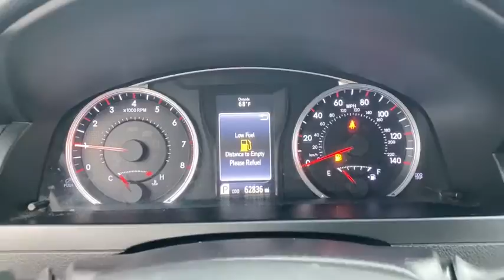2017 Toyota Camry Laredo, Alice, Hebbronville, Cotulla and Webb County, TX T20943A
2017 Toyota Camry available in Laredo, Texas at Toyota of Laredo. Servicing the Alice, Hebbronville, Cotulla and Webb County, TX area.

Radio: Entune Audio -inc: Entune multimedia bundle w/6.1 touch-screen display, AM/FM CD player, MP3/WMA playback capability, 6 speakers, auxiliary audio jack, USB 2.0 port w/iPod connectivity and control, advanced voice recognition, hands-free phone capability, phone book access and music streaming via Bluetooth wireless technology and Siri Eyes Free w/integrated backup camera display,Radio w/Seek-Scan, Clock, Speed Compensated Volume Control and Steering Wheel Controls,Window Grid Antenna,Body-Colored Front Bumper,Body-Colored Rear Bumper,Lip Spoiler,Variable Intermittent Wipers,Grille w/Chrome Bar,Fixed Rear Window w/Defroster,Front License Plate Bracket,Trunk Rear Cargo Access,Tires: P215/55R17 AS,Light Tinted Glass,Compact Spare Tire Mounted Inside Under Cargo,Steel Spare Wheel,Fully Automatic Projector Beam Halogen Daytime Running Headlamps w/Delay-Off,Clearcoat Paint,Wheels: 7.0J x 17 Alloy -inc: graphite finish,Body-Colored Door Handles,Front Windshield -inc: Sun Visor Strip,Chrome Side Windows Trim,Body-Colored Power Heated Side Mirrors w/Manual Folding,Fully Galvanized Steel Panels,Driver Seat,60-40 Folding Bench Front Facing Fold Forward Seatback Rear Seat,Trip Computer,Interior Trim -inc: Metal-Look Instrument Panel Insert, Metal-Look Door Panel Insert, Metal-Look Console Insert and Chrome/Metal-Look Interior Accents,Instrument Panel Covered Bin, Driver / Passenger And Rear Door Bins,Front Map Lights,Cruise Control w/Steering Wheel Controls,Manual Air Conditioning,Passenger Seat,Full Carpet Floor Covering,Power Door Locks w/Autolock Feature,FOB Controls -inc: Cargo Access,Outside Temp Gauge,Engine Immobilizer,Remote Releases -Inc: Mechanical Cargo Access and Mechanical Fuel,Front Cupholder,Driver Foot Rest,Leather/Piano Black Gear Shifter Material,Power Rear Windows,Fade-To-Off Interior Lighting,Sport Leather Steering Wheel,Gauges -inc: Speedometer, Odometer, Engine Coolant Temp, Tachometer, Trip Odometer and Trip Computer,Full Cloth Headliner,Cargo Space Lights,Sliding Front Center Armrest and Rear Center Armrest,Rear Cupholder,2 12V DC Power Outlets,Power 1st Row Windows w/Driver And Passenger 1-Touch Up/Down,Manual Adjustable Front Head Restraints and Fixed Rear Head Restraints,Carpet Floor Trim and Carpet Trunk Lid/Rear Cargo Door Trim,Seats w/Cloth Back Material,Day-Night Rearview Mirror,Fabric Seat Trim,Cargo Area Concealed Storage,Full Floor Console w/Covered Storage, Mini Overhead Console w/Storage and 2 12V DC Power Outlets,Valet Function,Air Filtration,Driver And Passenger Visor Vanity Mirrors w/Driver And Passenger Auxiliary Mirror,Illuminated Locking Glove Box,Front Bucket Seats -inc: 8-way power driver's seat w/power lumbar support, 4-way manual front passenger seat and seatback pockets,HVAC -inc: Underseat Ducts,Delayed Accessory Power,Remote Keyless Entry w/Integrated Key Transmitter, 2 Door Curb/Courtesy, Illuminated Entry, Illuminated Ignition Switch and Panic Button,Analog Display,Manual Tilt/Telescoping Steering Column,Sport Tuned Suspension,Electric Power-Assist Speed-Sensing Steering,Single Stainless Steel Exhaust w/Chrome Tailpipe Finisher,Battery w/Run Down Protection,3.63 Axle Ratio,Transmission: 6-Speed Automatic -inc: paddle shifters,Transmission w/Sequential Shift Control w/Steering Wheel Controls,Strut Front Suspension w/Coil Springs,17 Gal. Fuel Tank,Front And Rear Anti-Roll Bars,4-Wheel Disc Brakes w/4-Wheel ABS, Front Vented Discs and Brake Assist,Engine: 2.5L I-4 DOHC SMPI,Gas-Pressurized Shock Absorbers,Front-Wheel Drive,Strut Rear Suspension w/Coil Springs,Rear Child Safety Locks,Airbag Occupancy Sensor,Dual Stage Driver And Passenger Front Airbags,Side Impact Beams,Back-Up Camera,Dual Stage Driver And Passenger Seat-Mounted Side Airbags,Driver And Passenger Knee Airbag and Rear Side-Impact Airbag,Outboard Front Lap And Shoulder Safety Belts -inc: Rear Center 3 Point, Height Adjusters and Pretensioners,Curtain 1st And 2nd Row Airbags,Tire Specific Low Tire Pressure Warning,ABS And Driveline Traction Control,Electronic Stability Control (ESC)